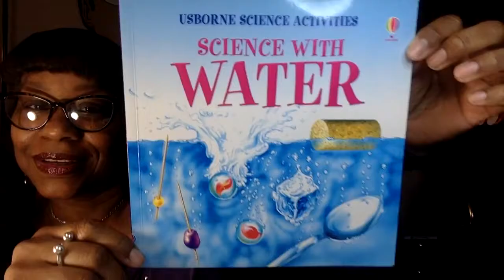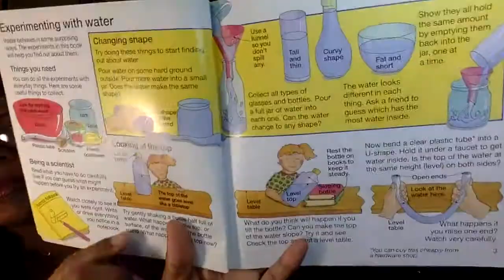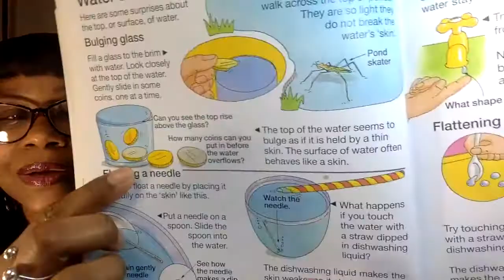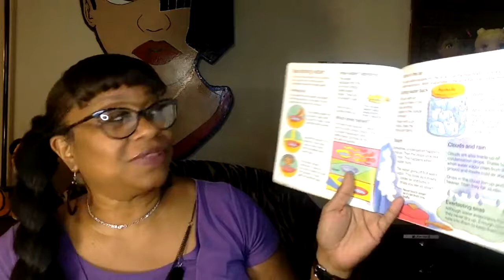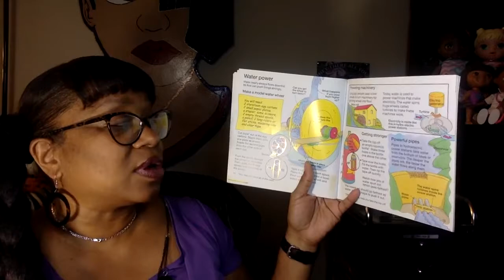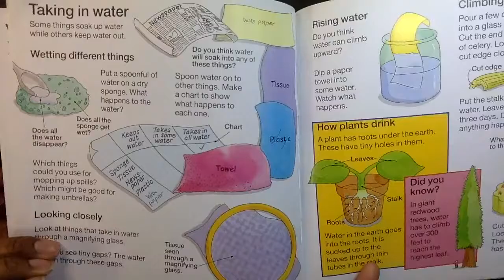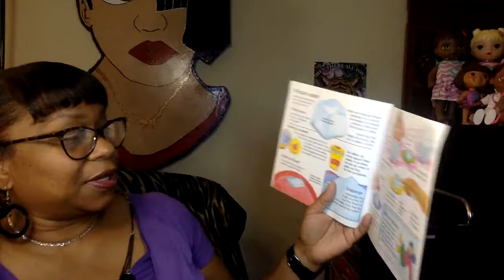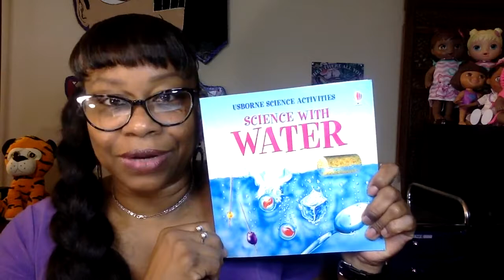Book Title: Usborne Science Activities, Science With Water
Audrey Reads
Written and Illustrated by Helen Edom